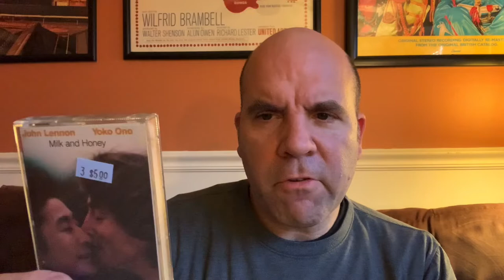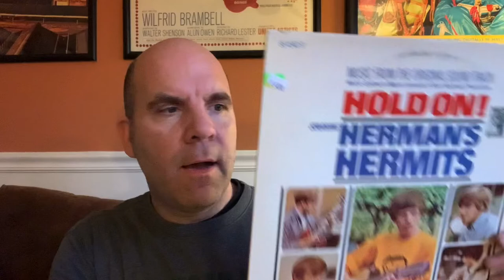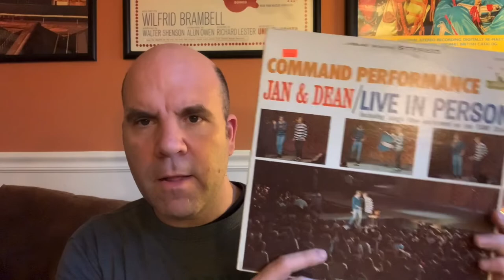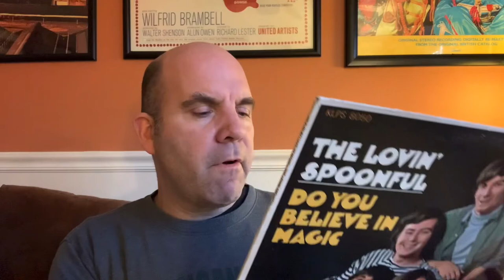Ep #347: A few record (and cassette) finds from Solo Records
Some pick ups from a shopping trip to Solo Records.